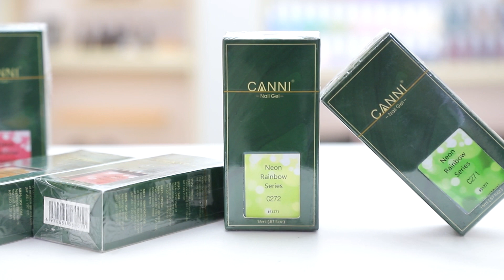CANNI 16ML Neon Rainbow Series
Satisfying Nail Art 🤤 Most Creative Nail Art Ideas We Could Find | Best Nail Art Designs Compilation

Check out the most creative, classic, and eye-catching manicures and nail art with solid-color and intricate ideas. These Satisfying Nail art help to highlight beautiful manicures with these awesome nail polish ideas.
In our videos, We will continue to update the trendy nail styles for you.